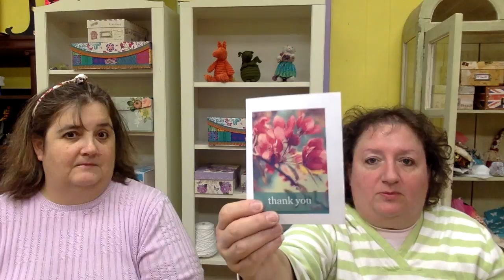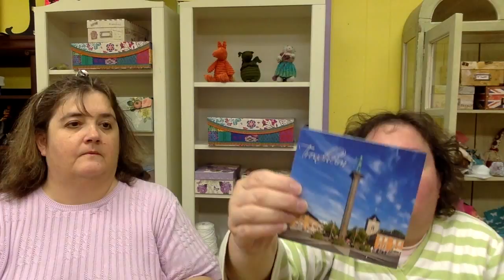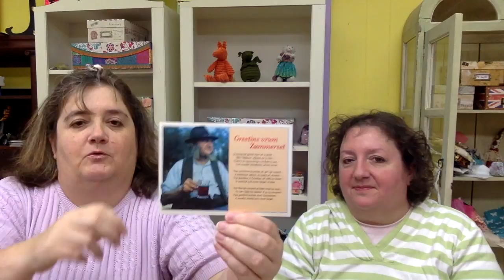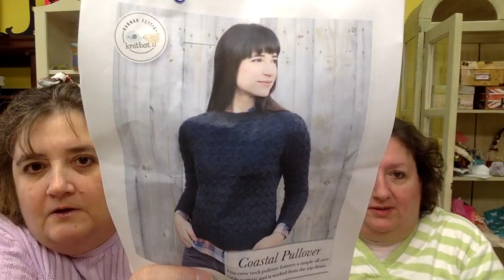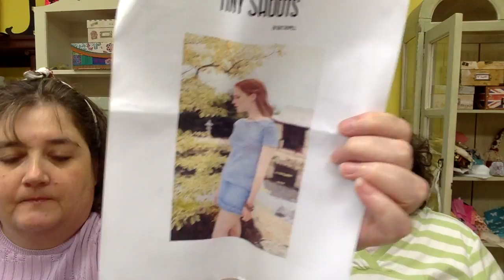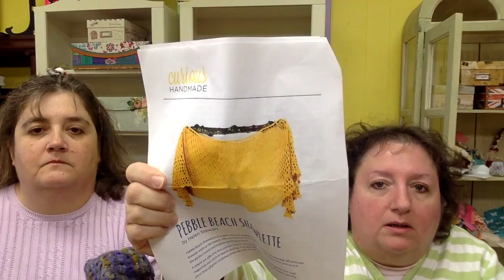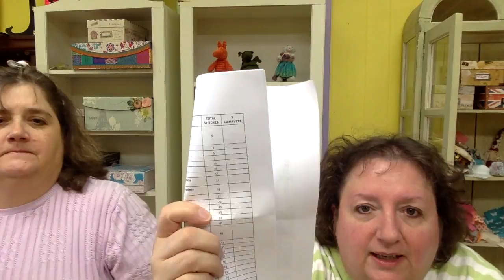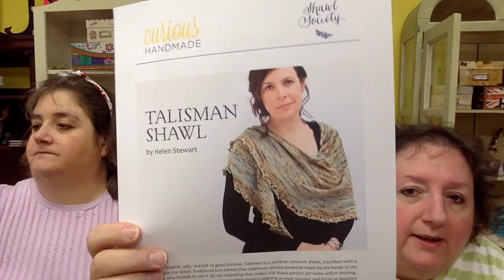The Crafty Toads Podcast #7 Can there be too many WIP's?